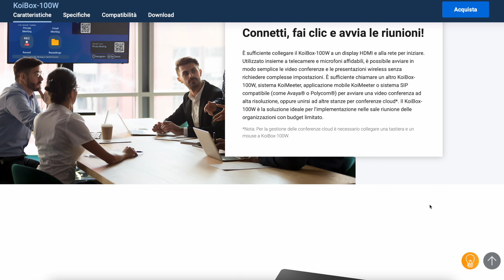Test pratico QNAP KoiBox-100W, video conferenze e presentazioni wireless per sale riunioni business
Che cosa è KoiBOX?
il sistema QNAP KoiBox-100W è il sostituto ideale per i costosi sistemi per video conferenze basati su SIP oltre a disporre di proiezione wireless 4K a valore aggiunto, comunicazioni quadri-direzionali ed archiviazione locale. La creazione di riunioni private con il KoiBox-100W offre una maggiore sicurezza e privacy rispetto alle riunioni cloud pubbliche, inoltre la funzione di risposta automatica offre una maggiore comodità in alcuni ambienti di utilizzo. Oltre alle riunioni private, il KoiBox-100W semplifica le comunicazioni tra diverse piattaforme consentendo di partecipare alle chiamate su Zoom®, Skype™, Microsoft Teams®, Cisco Webex®, e Google Meet™.
Oggi abbiamo eseguito qualche test pratico con Alvise - Italian country manager di QNAP e con Giuliano Mores - FAE di QNAP.
Prove pratiche di utilizzo di videoconferenza connessione al televisore registrazione di videochiamata e condivisione schermo e cellulare.